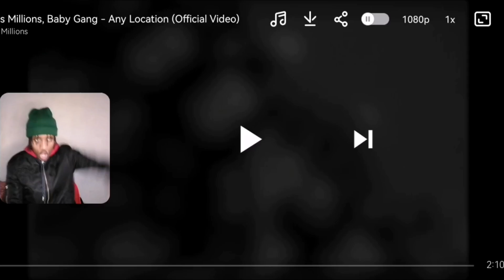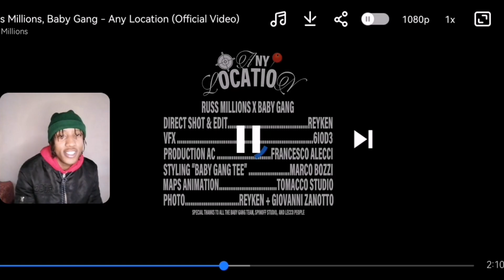KURSEXI Reacts To Russ Millions, Baby Gang - Any Location (Official Video)